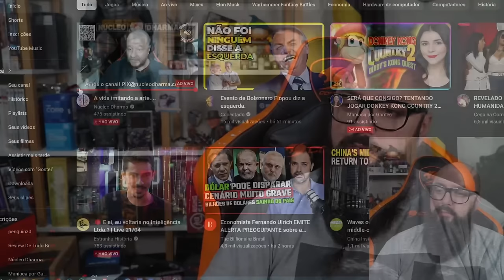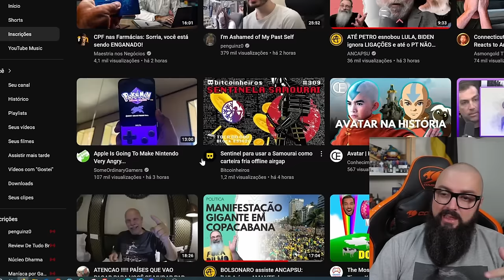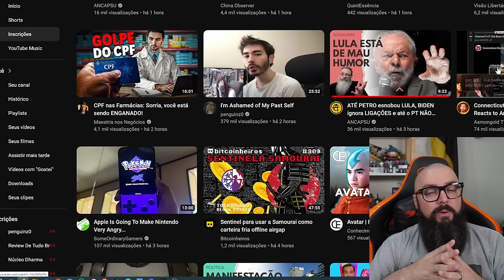Ninguém Está Comprando ! Crise ou Saturação ?